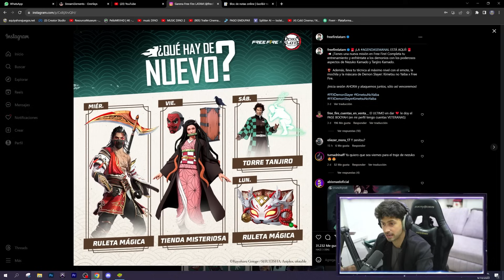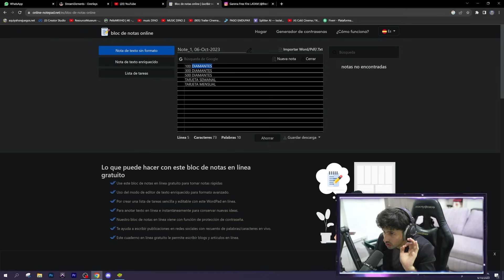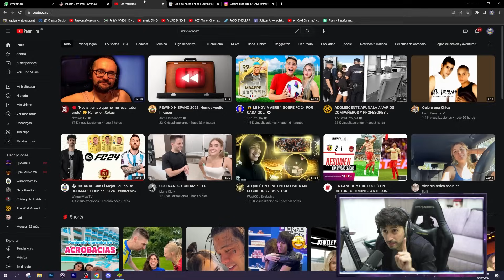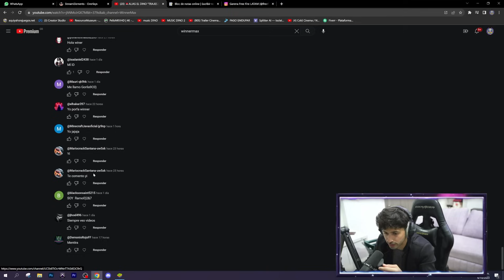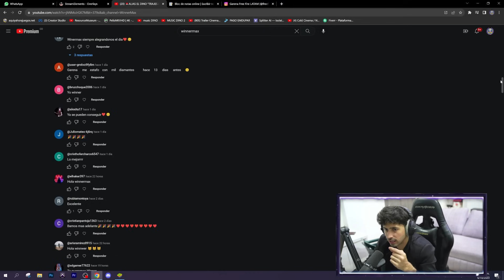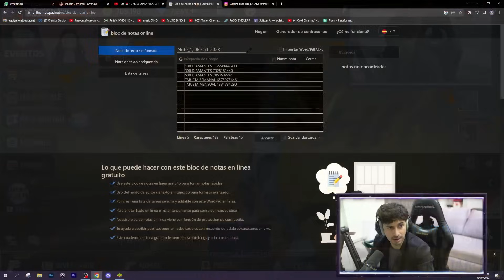🚨ALIAS EL DINO "LA VERDAD DE PANTERA" + Proximo Capitulo! + Ganadores + TIENDA MISTERIOSA